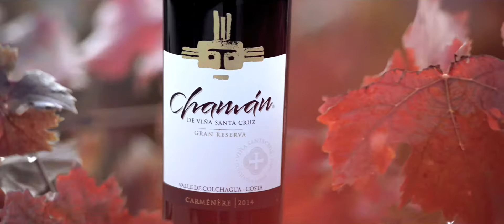LUXURY GOURMET TRAVEL CHILE - Exclusive Gourmet Tours by SMS Frankfurt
Product Reviews - New Products and Marketing Strategy online

This channel is all about branding, marketing, introducing new products and product placements.
Send us your product and we will do reviews on Youtube, Facebook, Instagram as well as on my private blog

SMS MEDIA AGENCY
Burgfriedenstrasse 17
D-60489 Frankfurt am Main
Germany